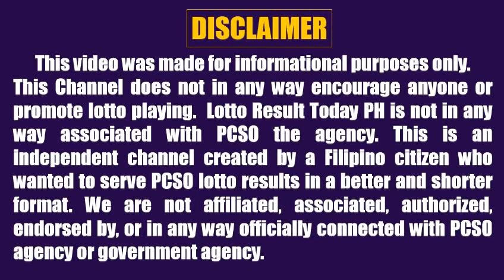Lotto Result Today 5pm Draw April 20 2022 Swertres Ez2 Pcso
Here are the PCSO Lotto Results Today 5pm Draw April 20, 2022

The lotto result today games this 5pm afternoon are:
3D Lotto (Swertres)
2D Lotto (Ez2)

PCSO Live Draw are held daily 2pm, 5pm and 9pm at PTV Network and PCSO Official Social Media. For those asking stl result today, you may check other channels; this channel upload pcso lotto result only.